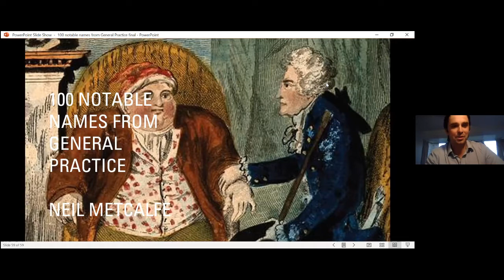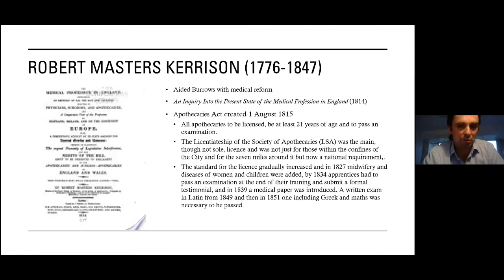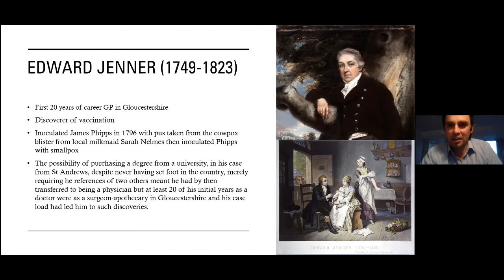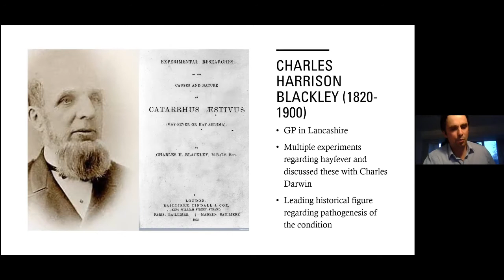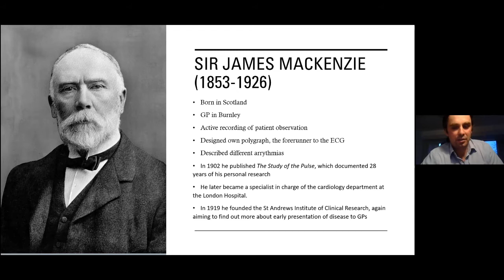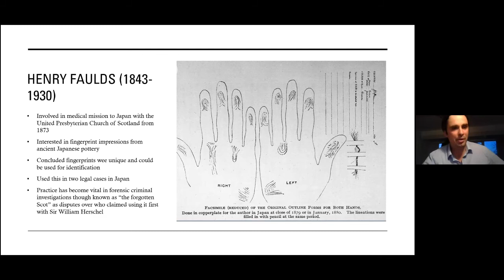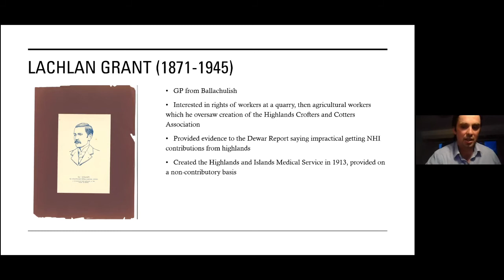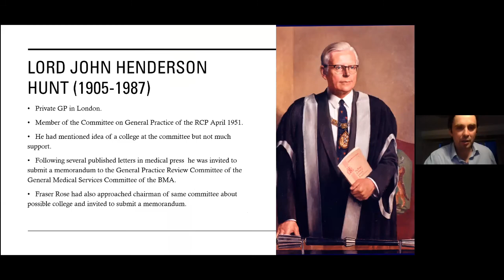Neil Metcalfe 100 notable GPs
Neil Metcalfe talks about some of the 100 notable GPs, in the book he has authored, talking for YMS on the 16th April. This is a recording of the meeting that was conducted over Zoom